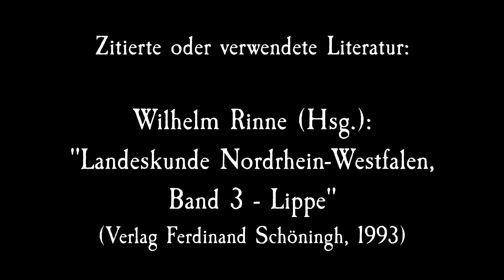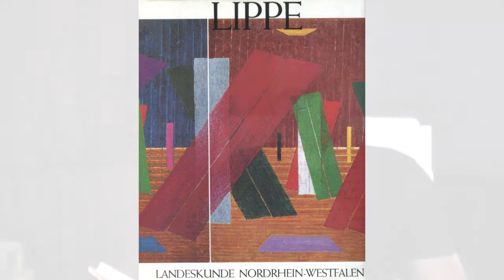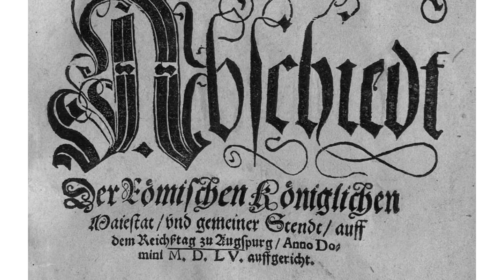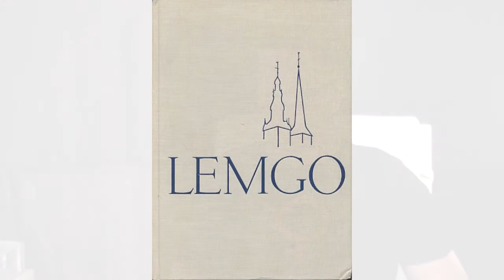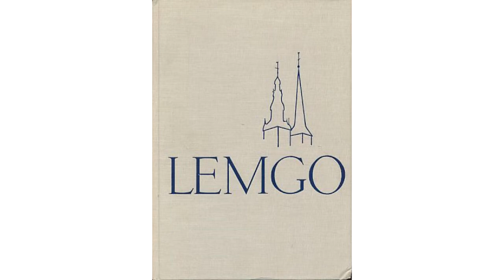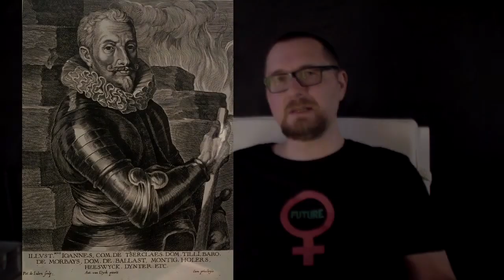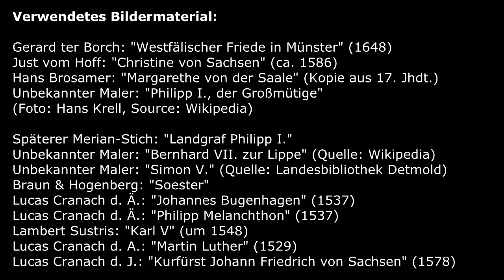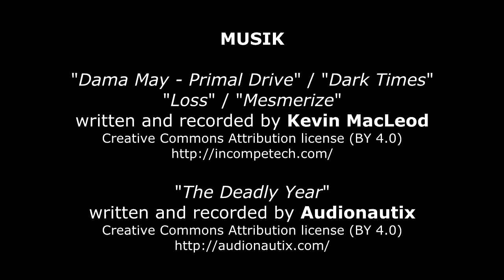Denk|Reisen|Extra - Das Hexennest von Lemgo 02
Übrigens sagt man kaum "lutheranisch", sondern "lutherisch". Wieder etwas dazugelernt.

Im zweiten Teil dieser Reihe versuche ich zu verstehen, welche historischen Ereignisse und Entwicklungen dem "Hexennest" Lemgo vorausgegangen waren. Bis zum Ausbruch des Dreißigjährigen Krieges, ist diese lippische Metropole eine prosperierende Stadt, in der zu leben keine schlechte Idee zu sein scheint.

## Verwendetes Bildermaterial: ##

Gerard ter Borch: "Westfälischer Friede in Münster" (1648)
Just vom Hoff: "Christine von Sachsen" (ca. 1586)
Hans Brosamer: "Margarethe von der Saale" (Kopie aus 17. Jhdt.)
Unbekannter Maler: "Philipp I., der Großmütige" (Foto: Hans Krell, Source: Wikipedia)
Späterer Merian-Stich: "Landgraf Philipp I."
Unbekannter Maler: "Bernhard VII. zur Lippe" (Quelle: Wikipedia)
Unbekannter Maler: "Simon V." (Quelle: Landesbibliothek Detmold)
Braun & Hogenberg: "Soester"
Lucas Cranach d. Ä.: "Johannes Bugenhagen" (1537)
Lucas Cranach d. Ä.: "Philipp Melanchthon" (1537)
Lambert Sustris: "Karl V" (um 1548)
Lucas Cranach d. A.: "Martin Luther" (1529)
Lucas Cranach d. J.: "Kurfürst Johann Friedrich von Sachsen" (1578)
Tizian: "Kaiser Karl V. nach der Schlacht bei Mühlberg (1548, heute im Prado)
Hans Bocksberger: "Ferdinand I."
Simon Peter Tileman: "Simon VI." (Quelle: Landesbibliothek Detmold)
Joseph Heintz der Ältere: "Rudolf II." (1594, Quelle: The Yorck Project)
Stadtansicht von Lemgo – Stahlstich um 1665 (Quelle: Wikipedia)
Unbekannter Maler: "Simon VII."
Sebastiaan Vrancx: "Soldaten plündert einen Gutshof" (Quelle: Wikipedia/Deutsches Historisches Museum)
Sebastiaan Vrancx: "A landscape with travellers ambushed outside a small town" (Quelle: Wikimedia)
Sebastiaan Vrancx: "De plundering van Wommelgem" (Quelle: Düsseldorf Museum, Kunstpalast)
Pieter de Jode II: "Portrait of Johann t'Serclaes von Tilly" (Quelle: Wikipedia, Fine Arts Museums of San Francisco)
Paulus Moreelse: "Herzog Christian von Braunschweig und Lüneburg" (Quelle: Wikipedia, Herzog Anton Ulrich-Museum)
Jacob Heinrich Elbfas: "Gustav II. Adolf", ca.  1630 (Quelle: Wikipedia)